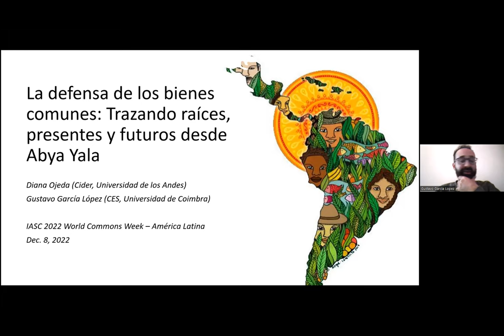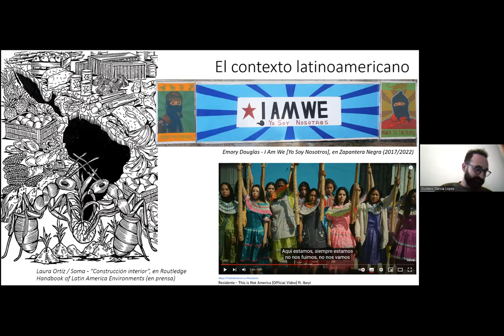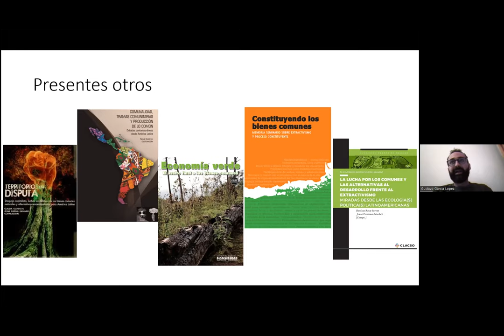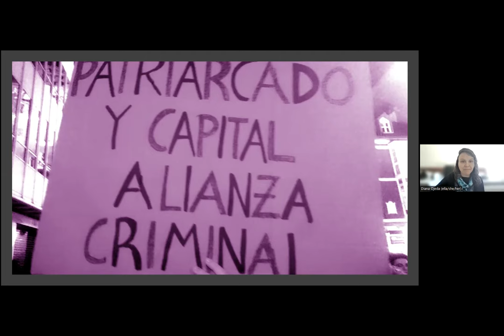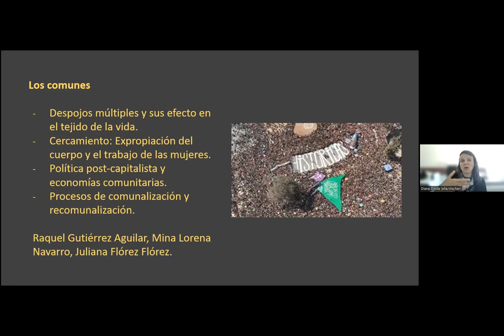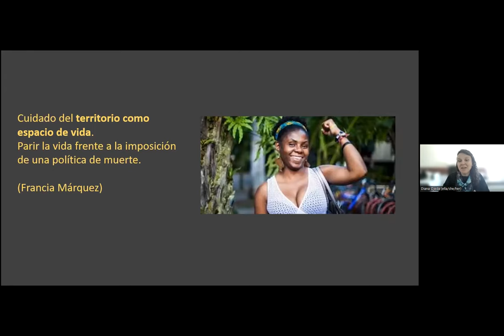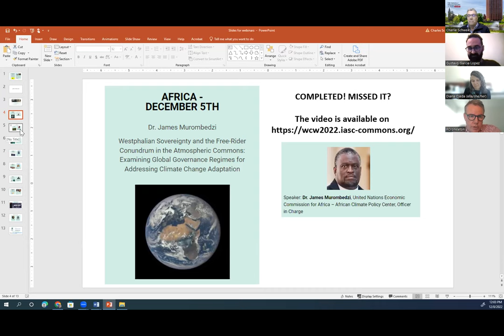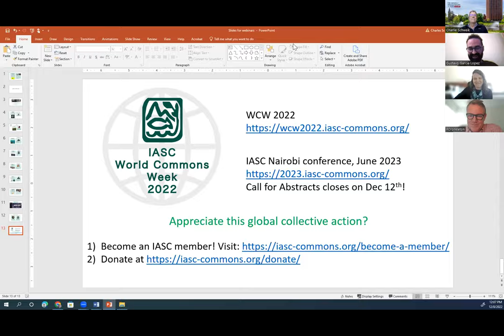IASC WCW 2022 Latin America Keynote Garcia Lopez and Ojeda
La defensa de los bienes comunes: Trazando raíces, presentes y futuros desde Abya Yala (Defending the commons: Tracing roots, presents and futures from Abya Yala) - In Spanish